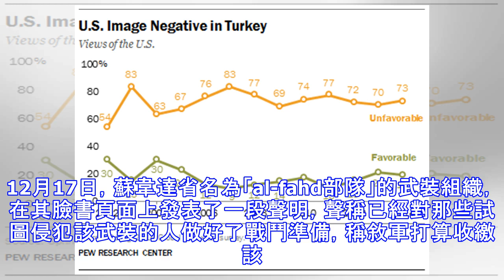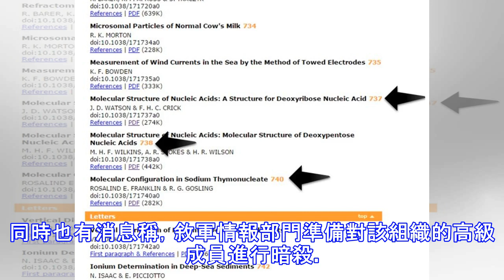面臨與土耳其開戰壓力，敘軍強制肅清後方，前反對派稱要再次反叛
在成功打贏南部戰役後，大批當地反對派和極端武裝投降敘軍，其中不少被編入敘軍後，前往蘇韋達省和伊德利卜省作戰，不過，其後的報道顯示，投降後的反對派頭目，遭到敘軍逮捕，被捕的反對派頭目被敘軍送往未知地點，據信已經被處決，通過消滅這些前反對派頭目，敘軍確保瓦解南部地區的反對派組織架構，確保其不會再次反叛。同樣的舉措正準備用到前不久剛控制的蘇韋達省，在接近四個月的戰鬥後，敘軍及其盟友擊敗了控制薩法山區的伊斯蘭國武裝，迫使其撤往敘利亞東部。如今，敘軍打算通過「複員」的方式，讓蘇韋達省的前反對派們交出武器，並很可能會再次消滅這些前反對派的頭目，這遭到了當地武裝組織的抵制。12月17日，蘇韋達省名為「al-...